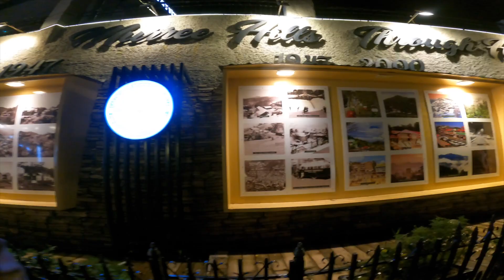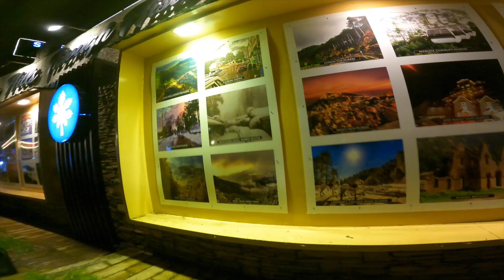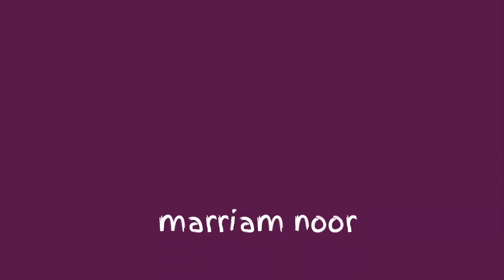Late Night at Muree Mall Road ❤️ | Day 2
Inspired by:
The Kapil Sharma Show
Big Boss
Ary